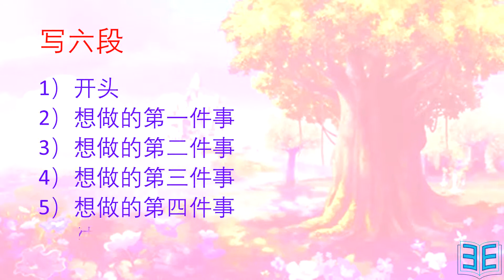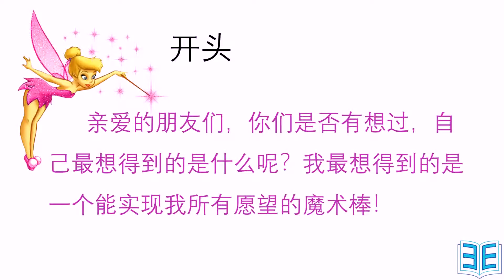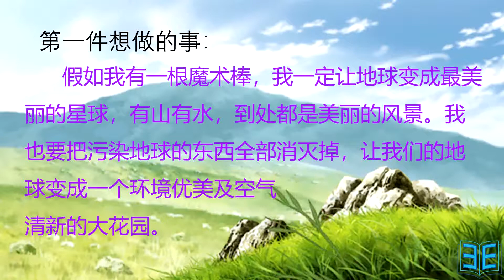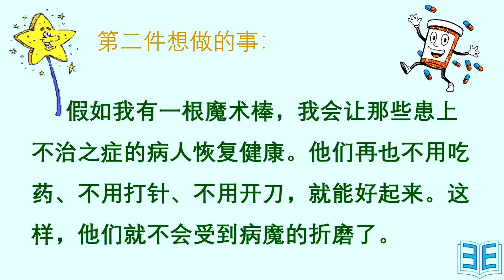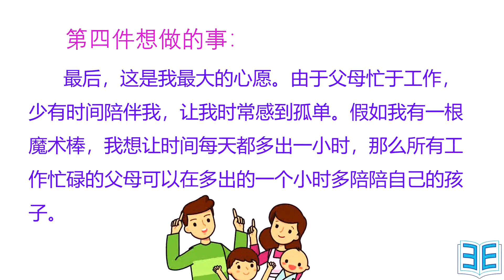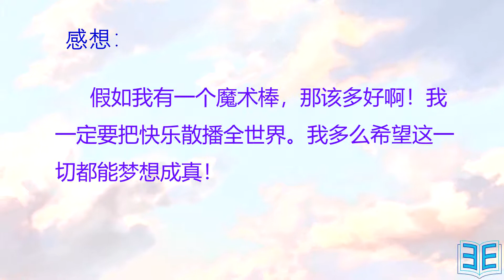轻松写作文：假如我有一根魔术棒 {勿以恶小而为之，勿以善小而不为}